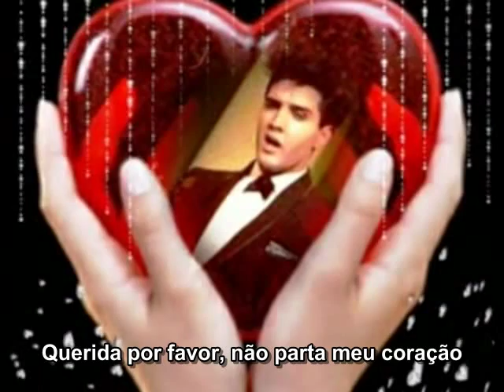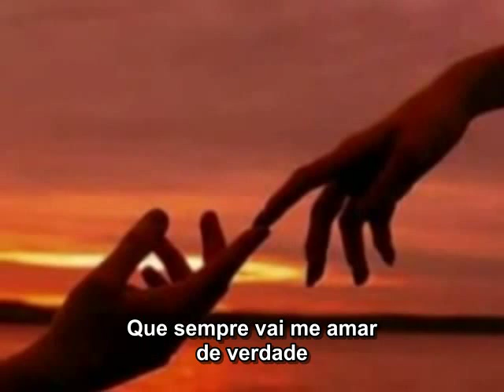ELVIS PRESLEY "I BEG OF YOU" (subtitled in Portuguese)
À pedido de minha amiga Ivone, também grande fã de Elvis, fiz esse clipe da música "I beg of you", escrita por McCoy&Owens, gravada por Elvis em início de carreira, no meio dos anos cinquenta, como vocês podem ver, a voz ainda não era tão adulta ainda... pode ser encontrada na coletânea "The Complete 50's Masters, disco 5, no LP/CD "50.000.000 ELVIS FANS CAN'T BE WRONG", (esses milhões só no início porque depois foram e continuam sendo centenas de milhões de fãs). Direitos autorais totalmente preservados a quem de direito, trabalho feito sem fins lucrativos.